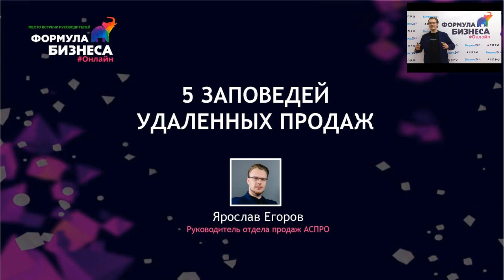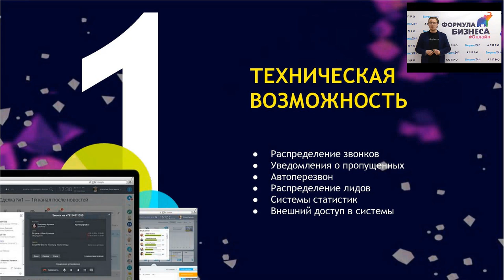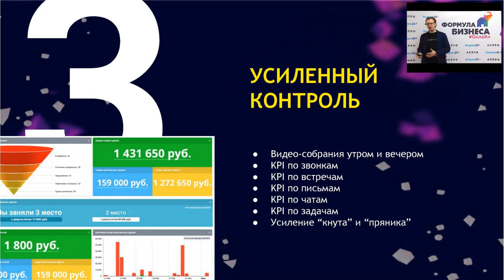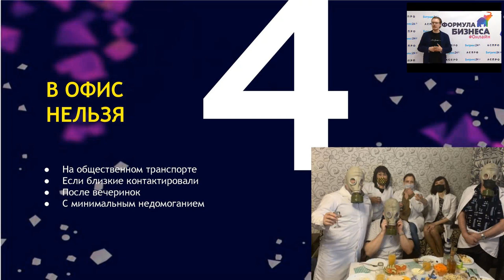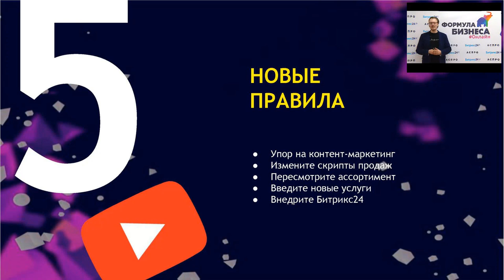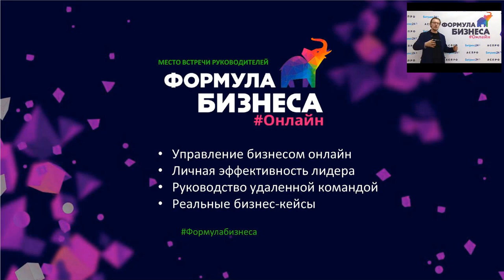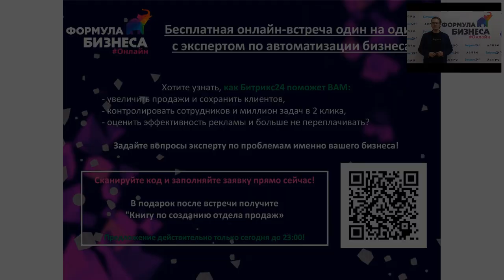5 заповедей удаленной работы отдела продаж. Ярослав Егоров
Доклад в рамках онлайн-конференции по прокачке руководителей и необходимых им навыков в условиях высокой турбулентности — Формула бизнеса Онлайн, 3 декабря 2020 года.

Спикер — Ярослав Егоров. Руководитель отдела продаж Аспро. Увеличил продажи отдела на 30% во время карантина.

Доклад — 5 заповедей удаленной работы отдела продаж
—особенности контроля на удаленной работе;
—мотивация сотрудников без офлайн-совещаний и корпоративов;
—частые ошибки при переходе на удаленку.